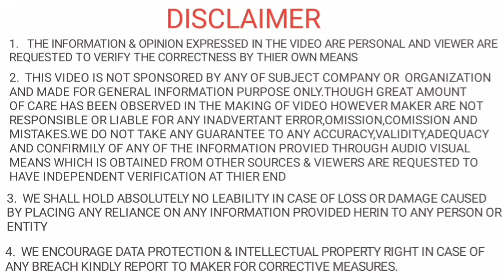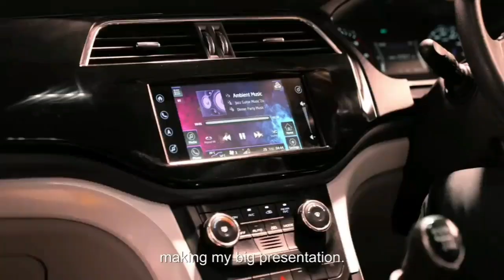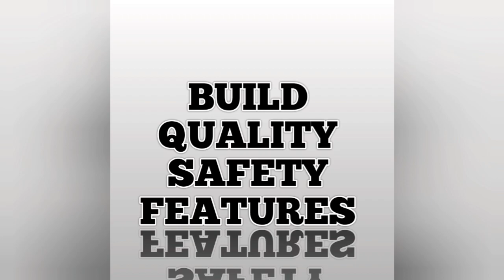mahindra marazzo 2022 car review | marazzo buy or not | M2 | M4 | M6 | M6 PLUS | TOP | BASE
IN THIS VIDEO WE HAVE TO TALKED ABOUT WORTH POINTS ABOUT MAHINDRA MARAZZO TO BUY
in this video we talk about Mahindra Marazzo car and is this car worth to buy or not and all point to be clear so this car is best for buy and which type of person could be buy this car and why this car best for buy in car segment

WE HAVE TO TALKED ABOUT SOME WORTH POINT
1-GROUND CLEARANCE
2-SPACE & COMFORT
3-ENGINE
4-HANDLING & STABILITY
5-BUILD QUALITY & SAFETY FEATURE